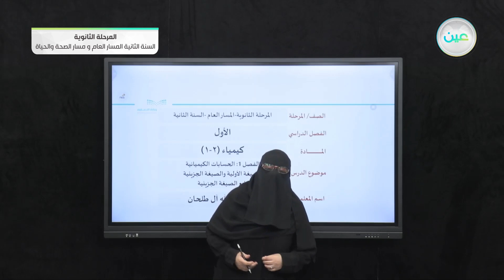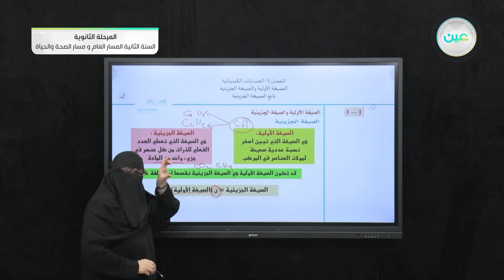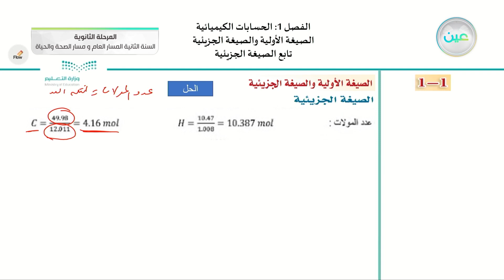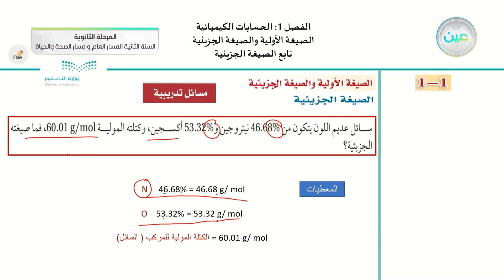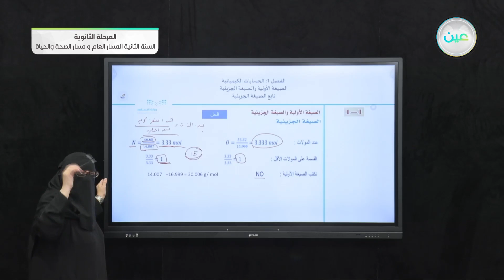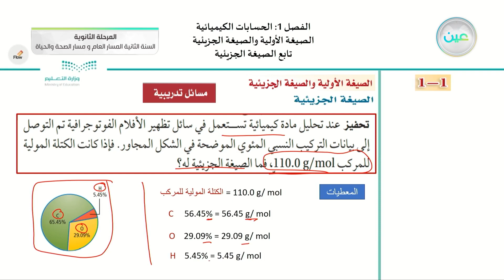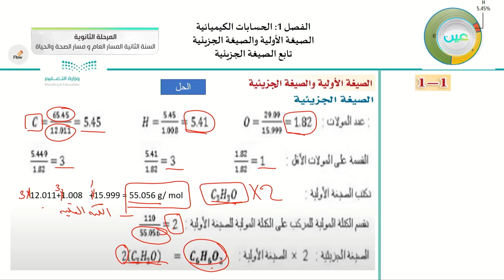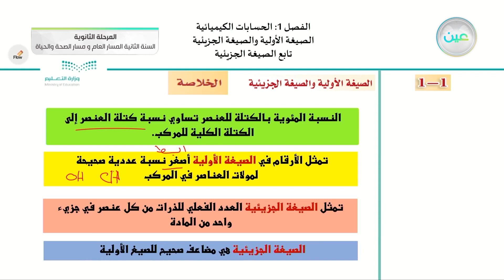"الفصل 1: الحسابات الكيميائية_الصيغة الأولية والصيغة الجزيئية_تابع/ الصيغة الجزيئية - الكيمياء (2-1)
الحصة الثالثة - الخميس - الأسبوع الأول - مسار الصحة والحياة - السنة الثانية